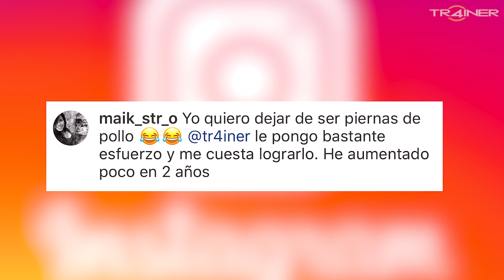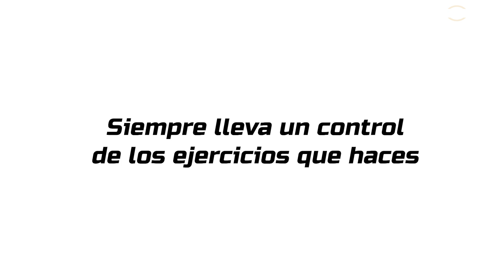4 TRUCOS para decir Adiós Piernas De Pollo! ⛔ NO MÁS PIERNAS DELGADAS